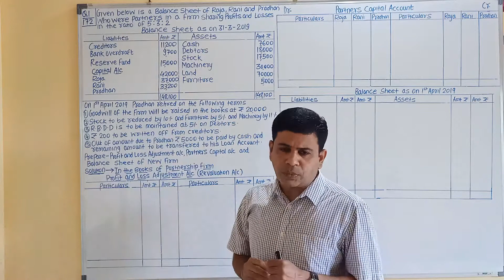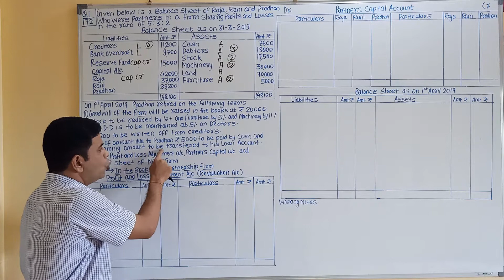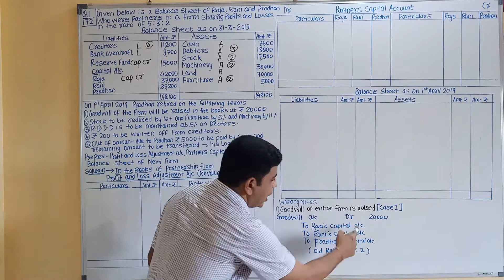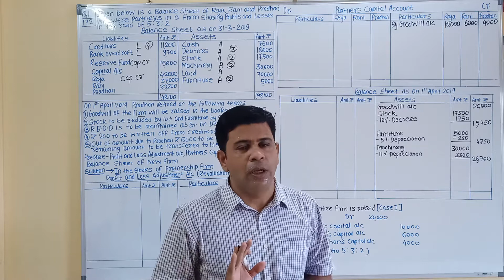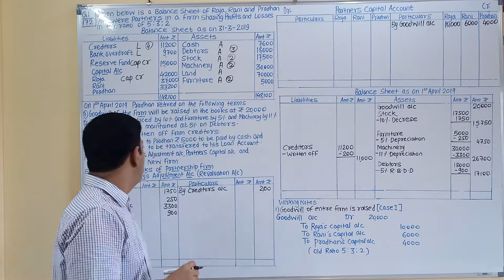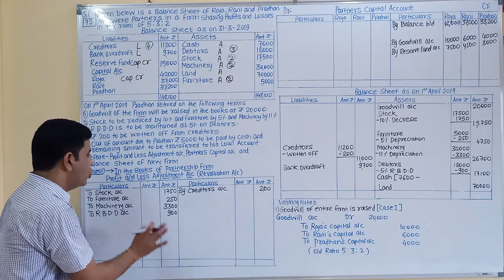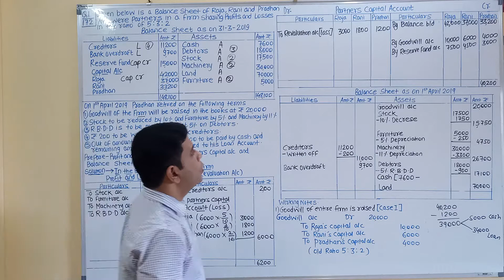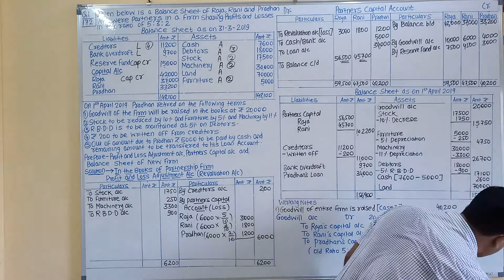Part -8 Chapter no 4 Retirement of Partner